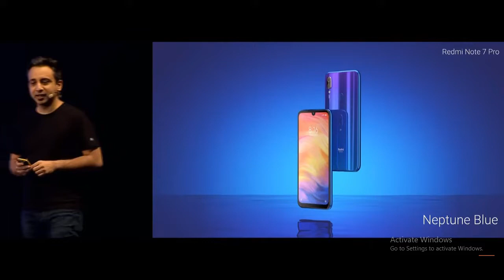Xiaomi Mi Sports Bluetooth Earphones Basic | Everything You Need To Know | InfoTalk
Xiaomi Mi Sports Bluetooth Earphones Basic:
In this video, I gave a detailed overview of Xiaomi Mi Sports Bluetooth Earphones Basic which was recently launched in India at ₹1499 alongside the Redmi Note 7 series.